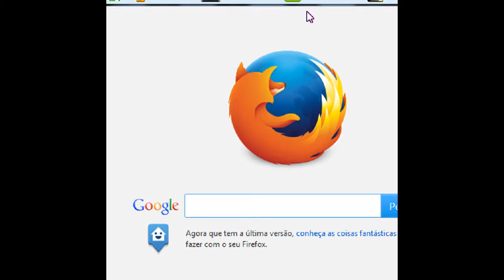CheckerBoard #43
Good games and good music on that channel! -  thank you